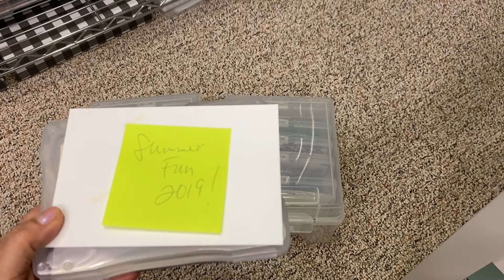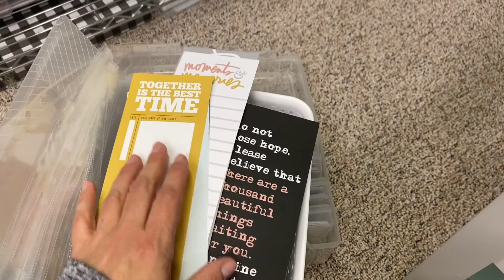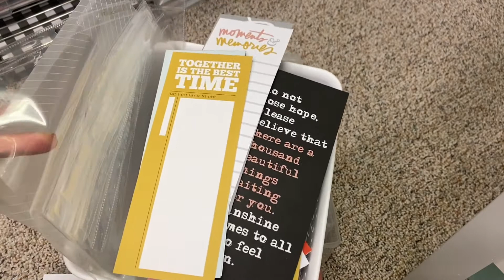Picture Organization Tips for Scrapbooking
Not "caught up" with scrapbooking?  Me either!  In fact, I'm almost 2 years behind.  That's o.k. though, I have 3 tips that I use to get rid of the guilt and keep myself organized so I'll be ready whenever I can get back to my layouts.

Photo Printer
Photo boxes